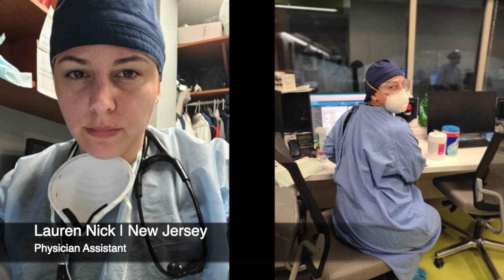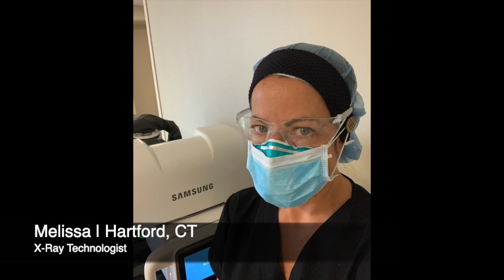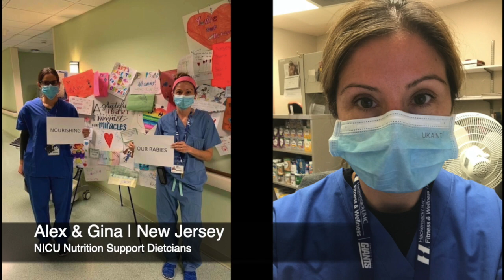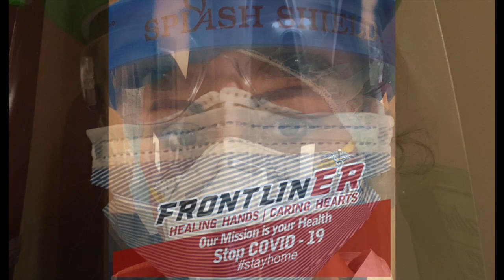"Good Job" (Alicia Keys Cover)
Dedicated to all of our amazing frontline and essential workers - you truly are HEROES.

I am so excited to share my cover of "Good Job" by Alicia Keys, featuring photos of frontline and essential workers from New Jersey and throughout the country.

I hope you enjoy this tribute!

Special thanks to: everyone who submit pictures for this video (I truly couldn't have made this without you!), my mom Karen for recommending this song to me, Alicia Keys for writing it, and my boyfriend Eric for filming it.